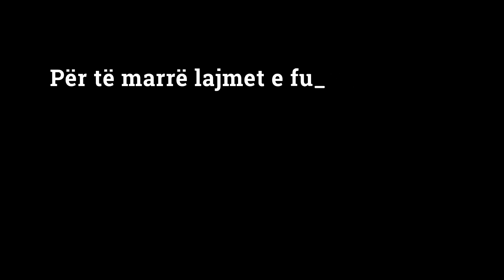Mali i Zi hap kufijtë, shteti i parë në Europë pa Covid-19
Pasi e deklaroi të fituar betejën me koronavirusin e ri, Mali i Zi bëhet gati të mirëpresë vizitorë sërish.
Në një lëvizje që konsiderohet si jetësore për turizmin e shtetit në Adriatik, kryeministri njoftoi se në qershor do të rihapte kufijtë për ato shtete që raportojnë jo më shumë se 25 raste infektimesh për 100 mijë persona.
Mes tyre janë Shqipëria, Kroacia, Sllovenia, Greqia dhe Gjermania. 68 ditë pasi raportoi rastin e parë me COVID-19, Mali i Zi u bë vendi i parë në Europë që u çlirua nga virusi, duke e mbyllur kapitullin e errët me vetëm 324 raste të konfirmuara dhe 9 viktima. Pacienti i fundit me COVID-19, u shërua në fundjavë.
 “68 ditë pas rastit të parë më koronavirus në Malin e Zi nuk ka më të infektuar. Ne e fituam betejën kundër këtij virusi të pamëshirshëm dhe Mali i Zi bëhet shteti i parë në Europë i çliruar prej tij. Suksesi duhet ndarë mes shtetit, institucioneve të tij dhe çdo individi në vend”, deklaroi kryeministri malazez Dusko Markovic.
Shteti me 620 mijë banorë, i varur kryesisht nga turizmi, mbylli kufijtë, aeroporte e shkolla në muajin mars, por mes të dhënave pozitive lidhur me krizën ka nisur zbutjen e masave që prej 30 marsit. Për të parandaluar përhapjen Mali i Zi publikoi listën me emrat dhe adresat e personave në vetë-izolim, diçka që nxiti kritika nga grupe për të drejtat e njeriut dhe mbajti të izoluar një rajon të tërë për disa javë.
Gjithashtu republika çeke hapi të martën kufijtë më Austrinë dhe Gjermaninë, edhe pse turizmi i huaj mbetet i kufizuar. Udhëtarët duhet të tregojnë provat se nuk janë të prekur nga COVID-19, në të kundërtën, përballen me dy javë karantine. Nga e mërkura, do të lejohen kalimet edhe me Sllovakinë, por vizitorët nga se cila anë e kufirit do të duhet të kthehen brenda 48 orësh.